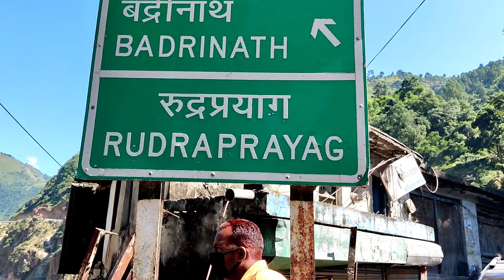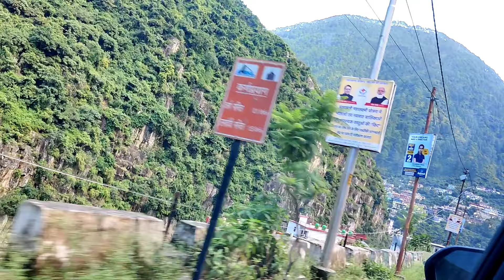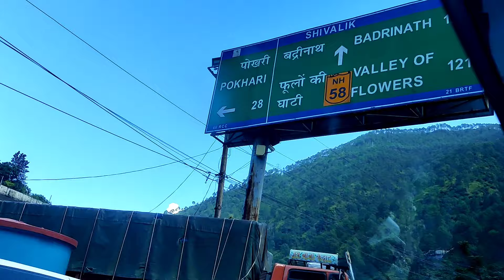కేదార్ నాథ్ యాత్ర-2, kedarnath tour, free#Kriyayoga classes cont 9951576619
Himalayanyogi Gnananandagirimaharaj is teaching Kriyayoga. Kriyayoga is an ancient Indian Yogic process. Many People have doubts before or while practicing this technique. To guide everyone in the right path, decided to Answer major Questions related to Kriyayogapractice. Every Month Poornima days only, Free kriyayogameditationclasses and satsangam at KRIYAYOGA ASHRAMAM GOVINDAYAPALLY. All basic facilities are Available. Kriyayogameditationashramam village: Govindayapally, Mandal:Tadoor, District:Nagarkurnool, Telangana State. Pincode:509209.
CONTACT ONLY THIS NUMBER

It is Providing All FREE Services
FREE KRIYAYOGA CLASSES,
Every Month Poornima Day providing FREE Food(Annadanam), Shelter(Accommodation) and Pooja, Yagnas and other services, Some Kriyayoga Meditators are staying in Ashram for Meditation we will provide Accommidation and  Free Food to all of them Who are staying here. In this Magnificent FREE service The Devotees are request to participate and help to Kriyayoga Dyanatapovan Ashramam

STATE BANK OF INDIA
Aithol Branch, Nagar kurnool
Account Number.36484834450.
Ifsc code no. sbin0008801.
Google Pay Tej No. 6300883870

KRIYAYOGA MEDITATION BOOKS & HIMALAYAN YOGIS BOOKS Are Available
Sent BOOKS through Post or Courier Google Pay  &  Phone Pay Are Available No: 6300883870

See Other Kriya Yoga Meditation Channel (KMC) Videos through below Link